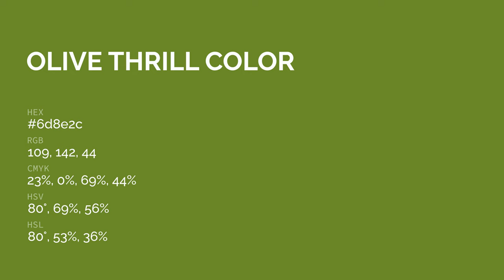Olive Thrill color 6d8e2c hex color - Green color - Cool color 6d8e2c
What color is Olive Thrill ? 6d8e2c hex color - Green color - Cool color 6d8e2c

Hex 6d8e2c Color Code is also known as Olive Thrill color.

Hex 6d8e2c Color code in RGB color code model is created after adding 42.75% red color, 55.69% green color and 17.25% blue color.
Hex 6d8e2c Color code in CMYK color (process color) code model is generated after subtraction of 23% cyan, 0% magenta, 69% yellow and 44% black.